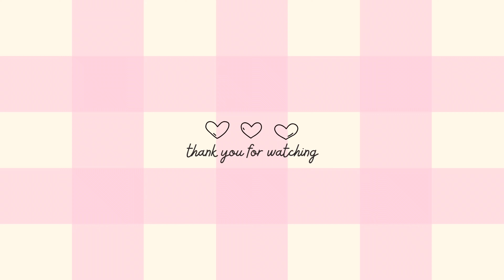⋆ ˚｡⋆୨୧˚ STUDIO VLOG 34: ASMR bead the beads haul